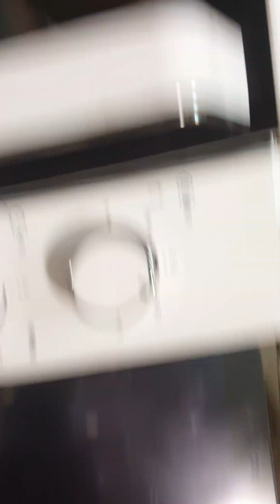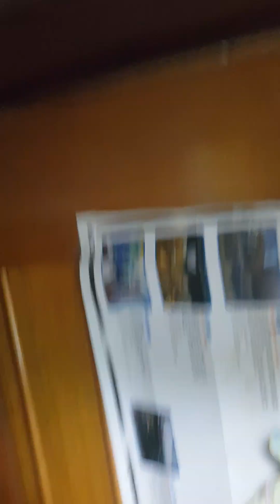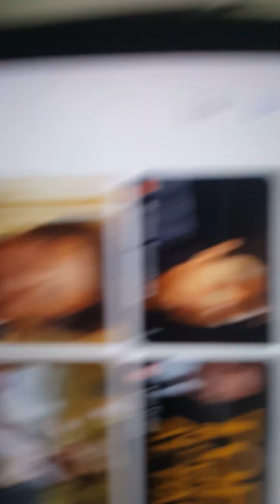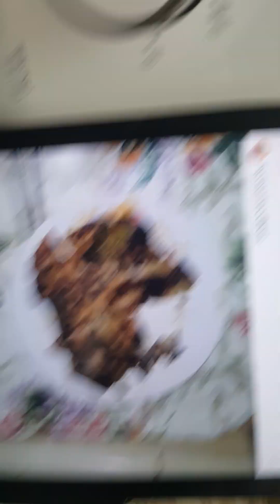2023년 6월 5일